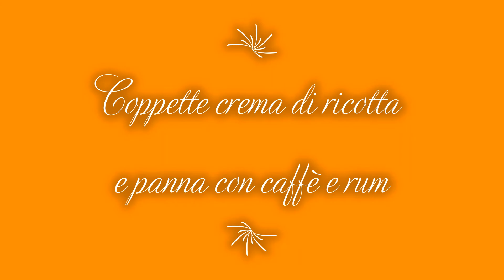Coppette crema di ricotta e panna con caffè e rum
Coppette crema di ricotta e panna con caffè e rum un dolce fresco e di sicuro effetto.